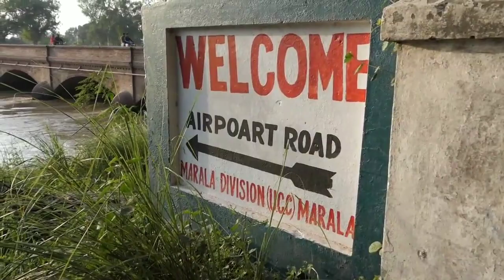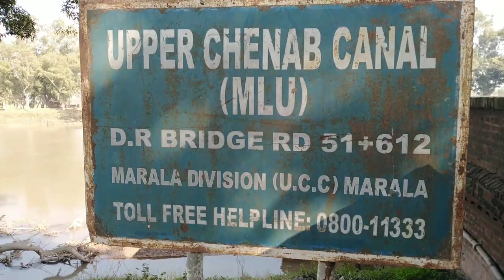Vlog To Beautiful Village Of Sialkot | Sialkot Ka Aik Boht Hobsorat Gayon